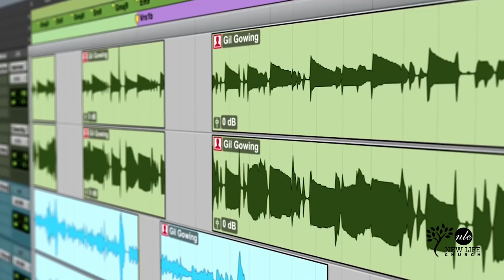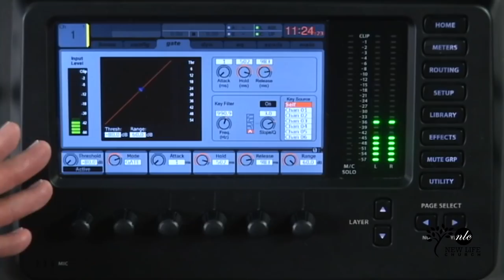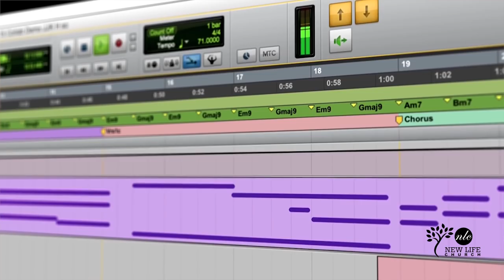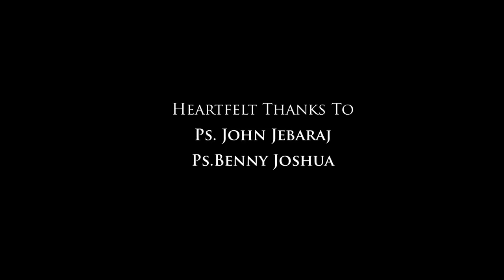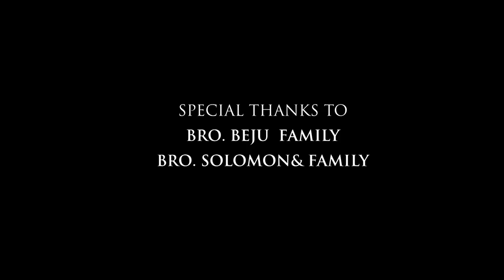VAARTHAI |Tamil Christmas Song Latest கிறிஸ்துமஸபாடல்| Ps. Mathew | Official video | New Life Church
Word Became Flesh to Give Us Eternal Life. Let’s Celebrate Our Living Word Jesus Christ!

Credits

Lyrics | Tune | Sung | Ps. Mathew

Music Produced & Arrangements | Derrick Paul

Rhythm Programming | Derrick Paul

Harmony's & Backing vocals | Rohith Fernandes, Clement David, Neena Mariam

All Instruments & Vocals Recorded @20db Studios | Avinash Sathish

Mixing & Mastering @ Slingsoundstudios |
Augustine Ponseelan

Video Mixing & Editing | Swarnakumar

Cover Picture | Samuel Patrick

Special thanks | Sudhish & Suganya